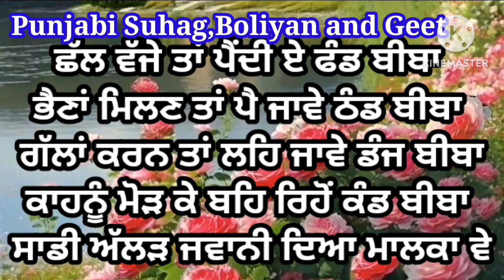ਇੱਕ ਬੁਰੀ ਸੁਣੀਂਦੀ ਨਨਾਣ ਬੀਬਾ | ਪੰਜਾਬੀ ਲੋਕ ਗੀਤ | Punjabi folk song | Lokgeet